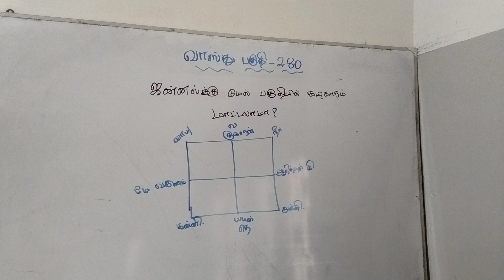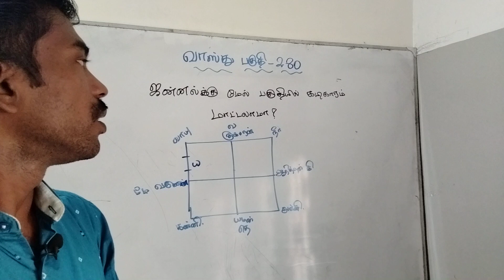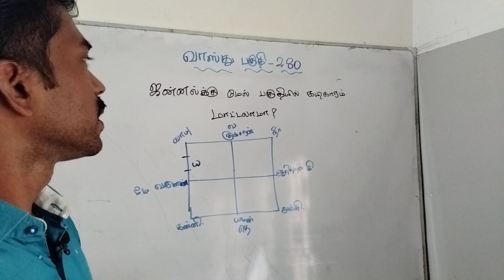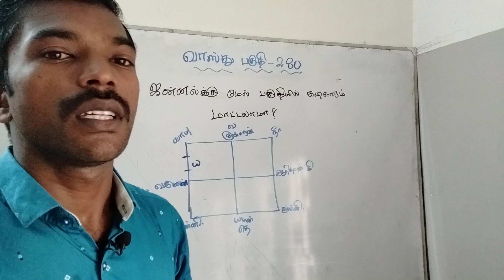ஜன்னலுக்கு மேல் பகுதியில் கடிகாரத்தை அமைக்கலாமா?